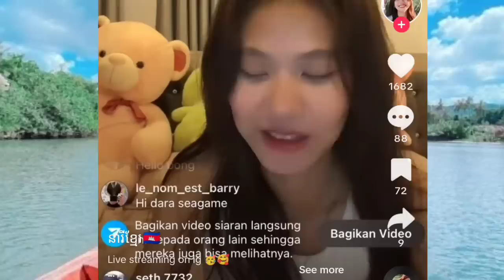Cari perhatian Pratama Arhan❗Malita Pingin jadi Artis Indonesia ❗Makin Baper nih gadiskamboja cantik